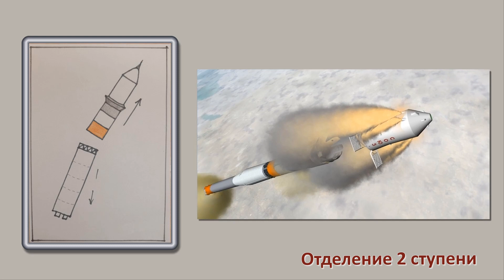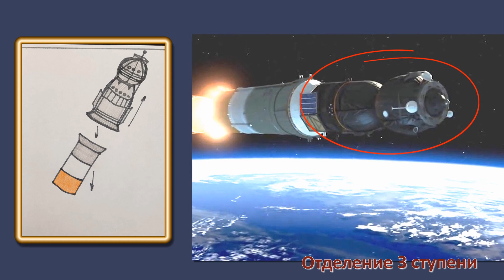Татьяна Власенко, воспитатель Школы № 1474. Путешествие выше неба, или как полететь в космос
Рубрика «Путешествуем. Вдохновляемся. Творим» с Татьяной Власенко